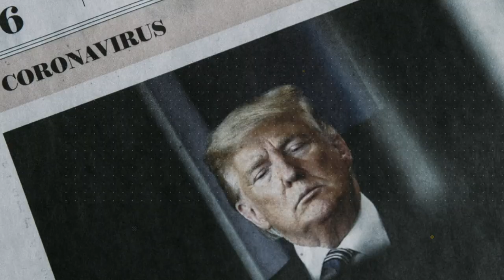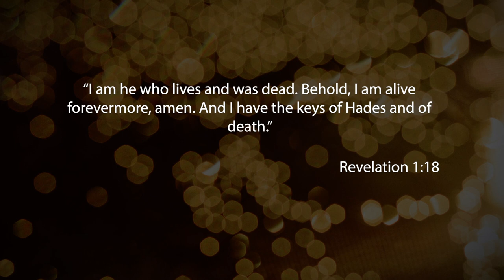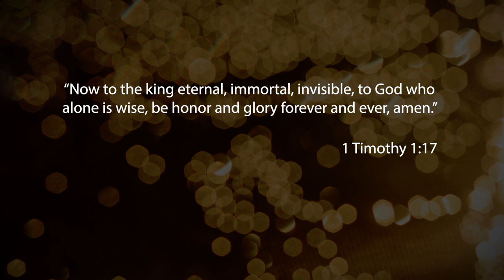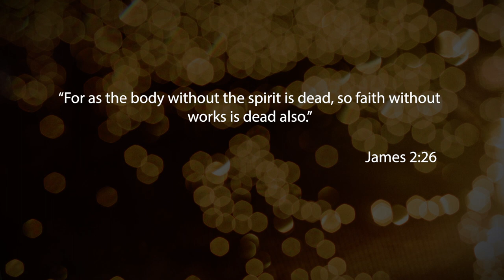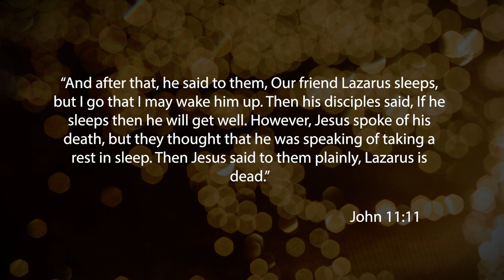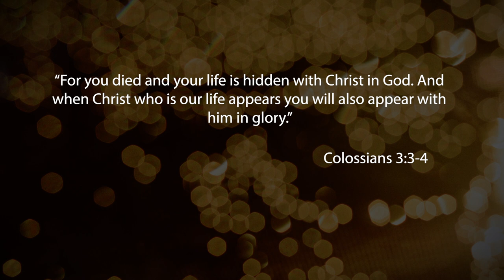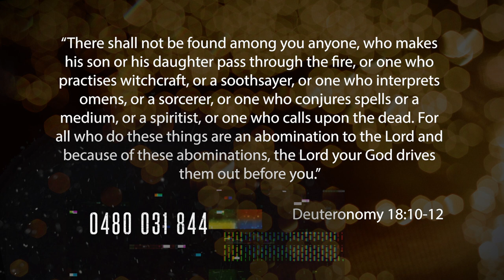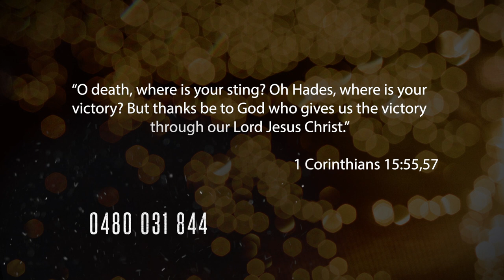Episode 14 | Is Death the End?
Is there life after death? Are the dead really dead? Find out what the Bible says about what happens three seconds after you die – you won’t be disappointed.